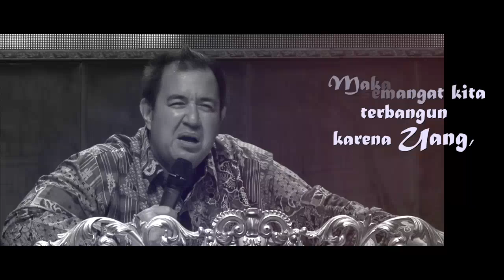JAUH DARI TUHAN MENCIPTAKAN KEBOSANAN DAN KEJENUHAN.